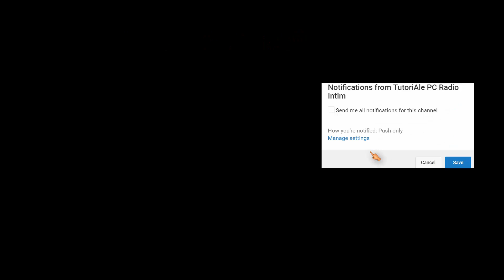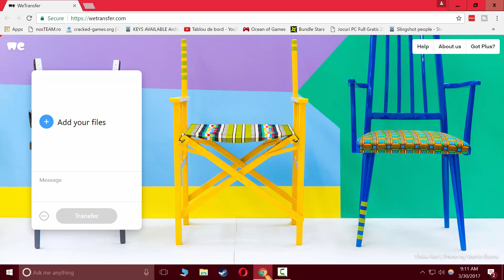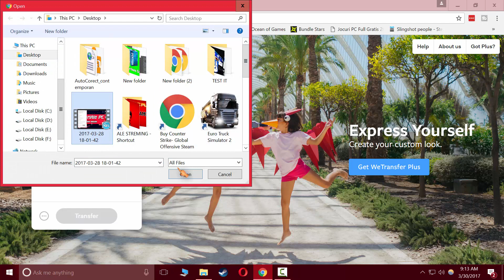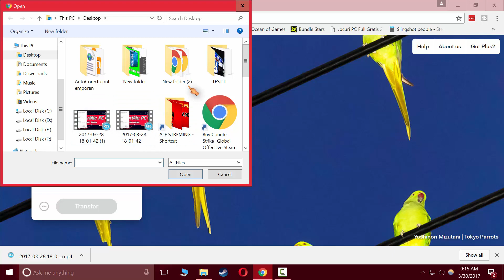Cum Transferi Fisiere Simplu si Rapid (Upload files)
★ Recomanda acest Canal prietenilor tăi, distribui pe unde poţi şi de câte ori poţi, îţi mulţumesc pentru ajutorul acordat..

★ Dacă doriţi să daţi un anumit fişier, sau folder prietenilor tăi o poţi face folosind acest site. Metodă este simplă şi rapidă, este gratuită şi nu necesită crearea unui cont.